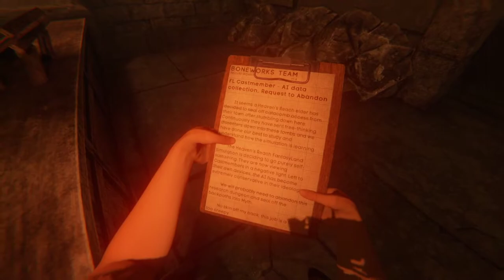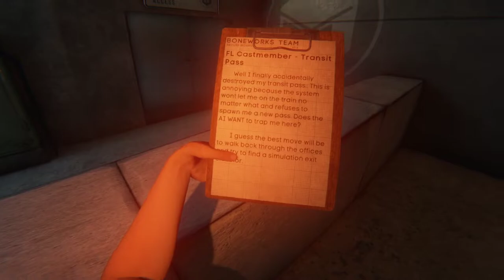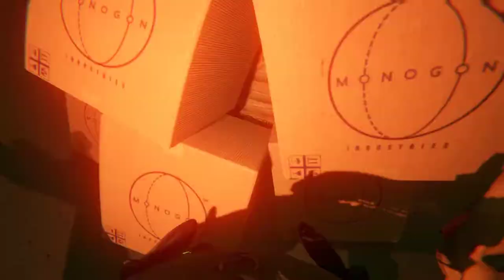BONELAB Episode 1 - Sentenced To Death...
Bonelab, Stress Level 0, Boneworks